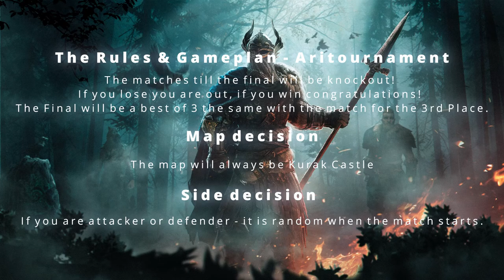Aritournament - ECLAIRIDES vs DTi - 3rd place match GAME 1 on BO3 - 15v15 tournament!